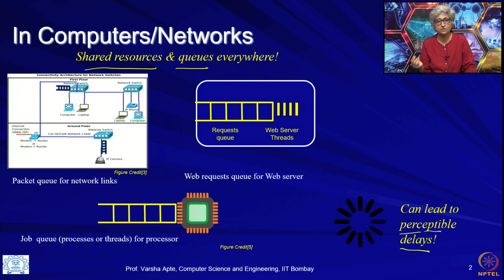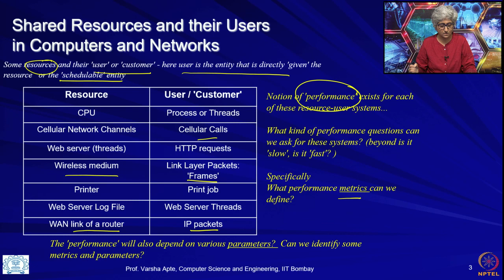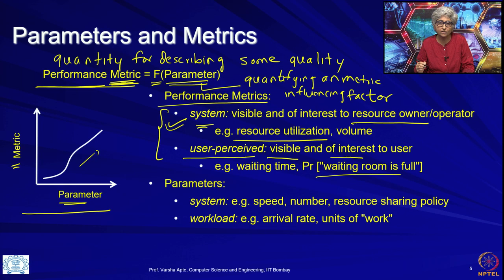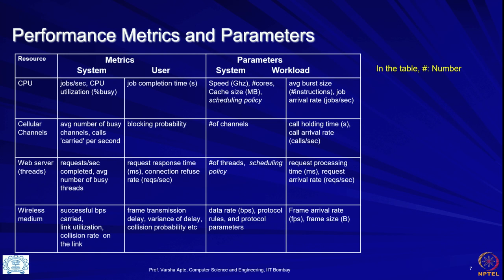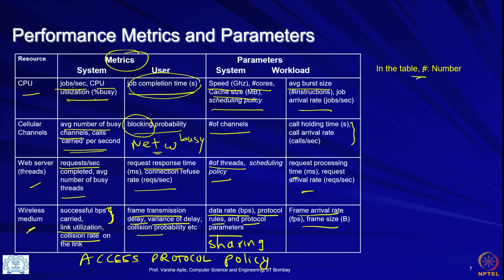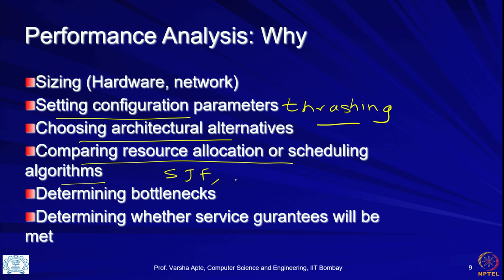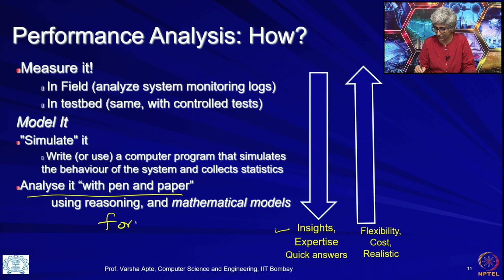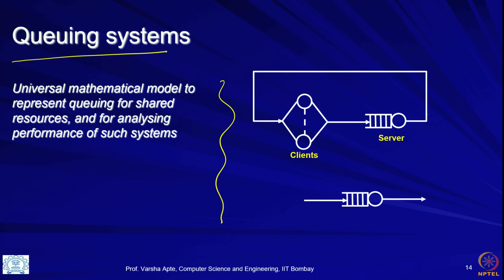Lecture 1.2: Performance metrics and parameters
Week 1: Lecture 1.2: Performance metrics and parameters